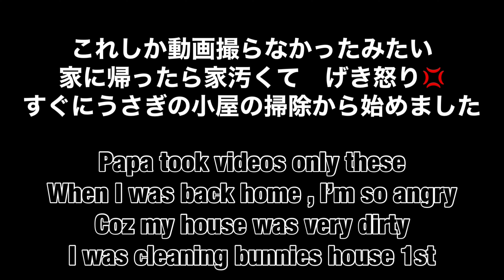#189【男同士で嬉しい！？】パパとうさぎ達のお留守番 メスうさぎのミニうさぎと オスうさぎのアメリカンファジーロップ 〜Bunnies and dad stay at home〜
うさぎの「むぎ」　成長記録189

2泊3日で出張から帰ったら
家がきたなかった！！
そんな家の様子をちょっと撮影してた
みたいなので動画にしました

#126【NEW FACE】生後1カ月　ウサギの赤ちゃんを紹介します　我が家の新入りです　～Let me introduce　～

#128【一触即発！？】先住ウサギと新入りウサギ初対面 ミニうさぎとアメリカンファジーロップイヤー　多頭飼の願いは2匹が仲良くなれますように　～Mugi and Hop 1st contact ～

ﾟ･:，｡ﾟ･:，｡★ﾟ･:，｡ﾟ･:，｡☆ﾟ･:，｡ﾟ･:，｡★ﾟ･:，｡ﾟ･

ﾟ･:，｡ﾟ･:，｡★ﾟ･:，｡ﾟ･:，｡☆ﾟ･:，｡ﾟ･:，｡★ﾟ･:，｡ﾟ･

2020年6月生まれミニウサギの「むぎ」女の子です

◇飼い主情報◇